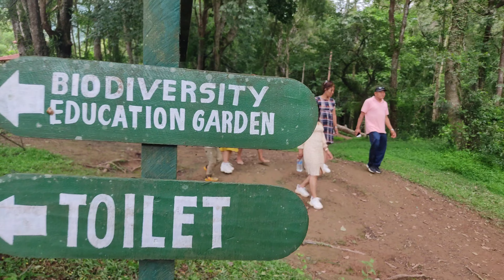गोदावरी पिकनिक तथा घुमघामको सानो clip 🎥🤩